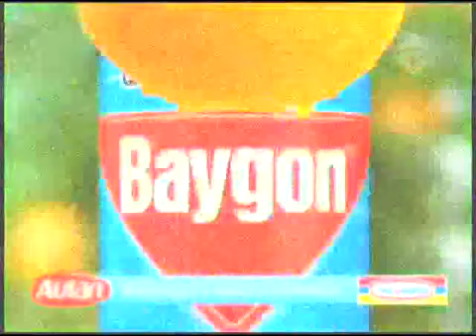Iklan Baygon Wangi Natural Orange